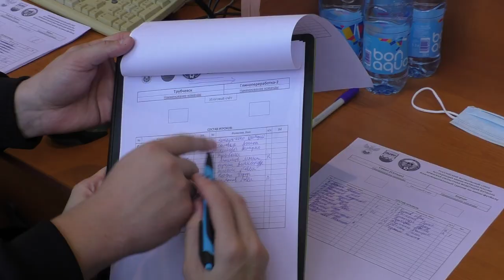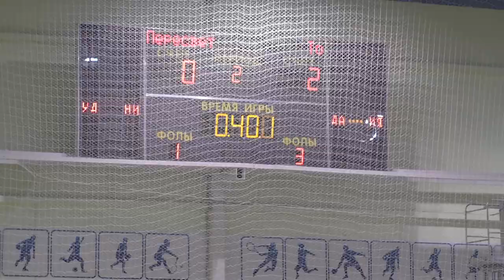Благотворительный турнир по мини-футболу / Брянск. 20-21 ноября 2021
1 место. МФК BEAVERS

2 место. Сокол (Сельцо)
3 место. Торпедо (Рославль)

Лучший снайпер - Николай Тишин ("Пересвет"), 11 мячей.
Лучший вратарь - Виталий Кузьмин ("Торпедо" Рославль).
Лучший игрок - Артур Ефременко (BEAVERS).